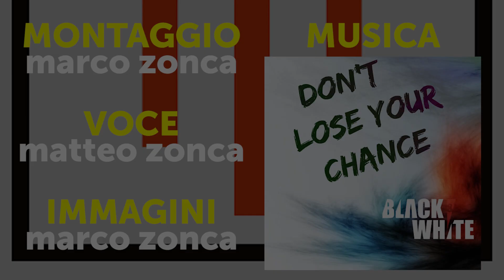SINTESI CP1 - 20/04/16: US Pieve Di Bono ASD - ASD Fiemme Casse Rurali 4-5 d.c.r.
Sintesi della partita US Pieve Di Bono ASD - ASD Fiemme Casse Rurali, scontro terminato per 2-1 e seguito dai rigori (2-4)!
Le marcature dei tempi regolamentari portano i nomi di Salvotti (Pdb, 4°), Franceschetti (Pdb, 14°) e Laforgia (Fie, 48°)!
La partita era valida per il ritorno della semifinale di coppa provincia di prima categoria!

Immagini video: Marco Zonca
Grafica: Kristijan Minarski e Simone Pallaoro
Montaggio: Marco Zonca
Voce: Matteo Zonca